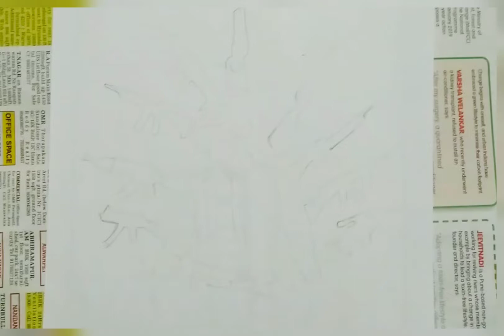Drawing of pubg|BLACK ART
Enjoy the art!!!